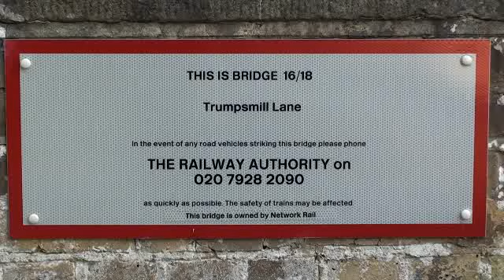Light Engine movement 4464 22/10/2012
LNER A4 Class 4-6-2 no 60019 Bittern returns to Southall from the Mid Hants Railway (Alton) on a very foggy monday. The reason for the whistle becomes clear when I tell you there is a school right next to the track and obviously one of the crew have children there!!